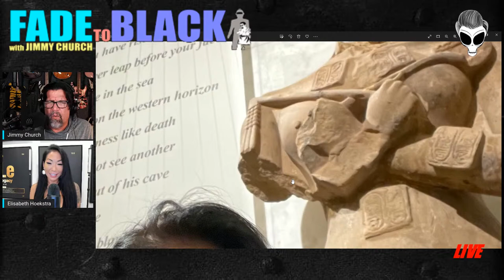Ep. 1709 Elisabeth Hoekstra: Grounding for Life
Tonight, Wednesday on FADE to BLACK: Elisabeth Hoekstra joins us to talk about Grounding... and the release of her new book: "The Mother Earth Effect".

Elisabeth's first career was in the entertainment industry. Starting at a young age as a model and actress on nationally syndicated TV programs, movies, music videos, and magazines, which continued to expand while she attended Davenport College for business management and marketing administration.

Elisabeth received her real estate license in 2017 and has also contributed significantly to several charities, focusing her efforts on children’s health and education through hosting fundraisers.

Throughout her various careers, she has seen how stress can take its toll on people’s physical well-being, leading to her most recent professional engagement.  Elisabeth is founder of Bio-Hack Your Best Life and the Director of Operations for 4BiddenKnowledge.

My Patriot Supply: Prepare with Jimmy!